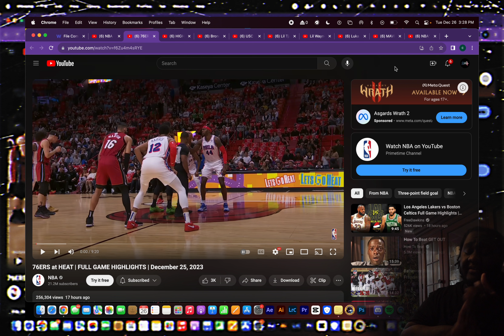NBA CHRISTMAS EDITION : @sixers VS @MiamiHEAT | TYLER HERRO COOKS !! | MDR Reaction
MDRWillo Latest Song!!!